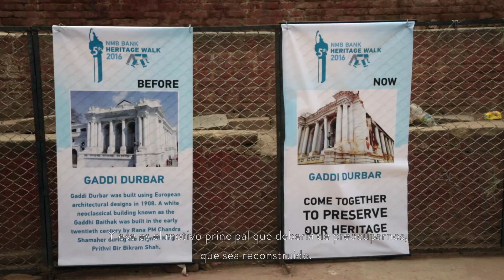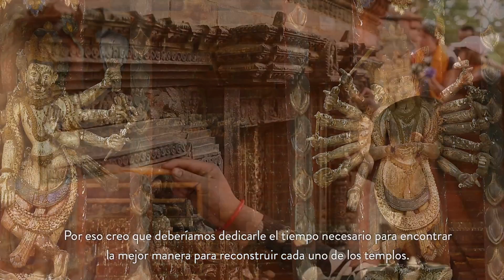MEXICOGP2017: Preservando el patrimonio contra los desastres en Nepal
La Plataforma Global para la Reducción del Riesgo de Desastres 2017 tendrá lugar en Cancún, México del 22 al 26 de mayo. En el período previo a este importante evento de escala internacional, UNISDR ha producido cinco cortometrajes para mostrar cómo los países están implementando el Marco Sendai para la Reducción del Riesgo de Desastres a fin de hacerse más seguros y resilientes.

La quinta película presenta a Nepal. Esta película demuestra cómo el gobierno y el sector privado están trabajando juntos para reconstruir sitios patrimoniales que fueron dañados o destruidos durante el terremoto del 2015. Se calcula que unos 500.000 edificios fueron destruidos completamente y otros 250.000 resultaron dañados en el desastre. La protección del patrimonio cultural, que es una fuente vital de ingresos turísticos, y la garantía de que los edificios están construidos para resistir a los peligros son temas importantes en el Marco Sendai

Para obtener más información sobre la Plataforma Global para la Reducción del Riesgo de Desastres 2017, visite